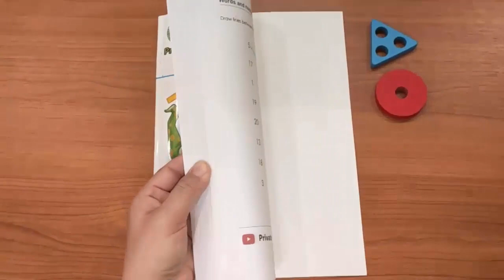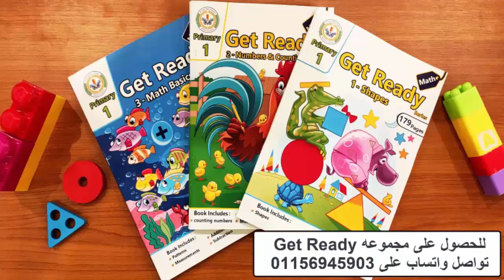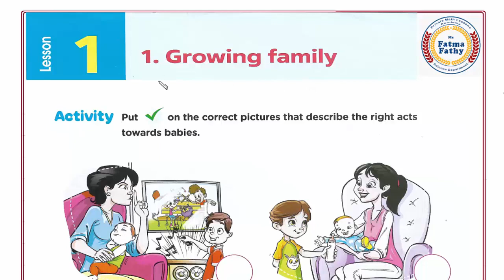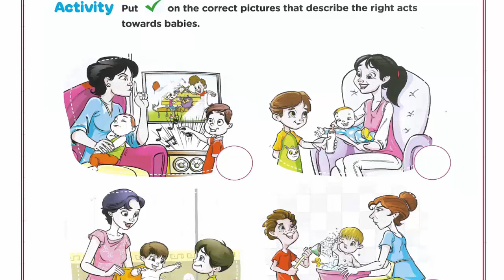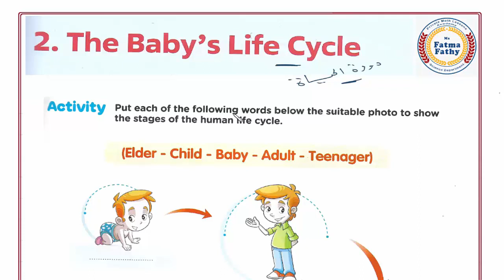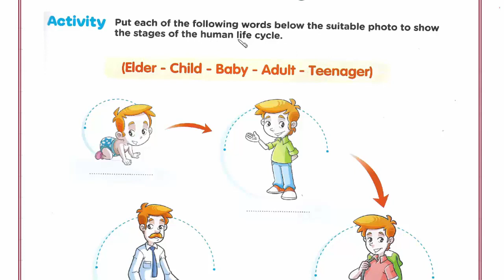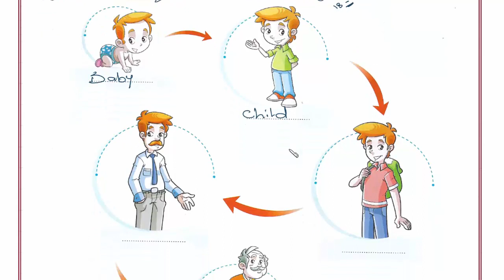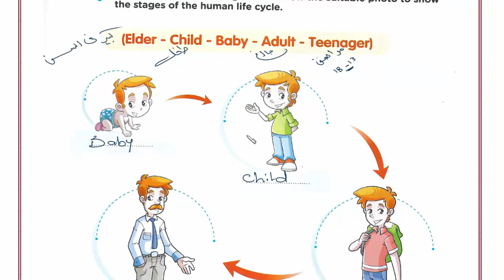Primary 2\ Discover 2024 -1st term\ Theme 1.2\ Lesson 1 : Growing family ديسكفر ثانية إبتدائى لغات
Discover
Primary 2 - First Term
Theme 1:
Chapter 2: Taking care of me.
Lesson 1: Growing family.